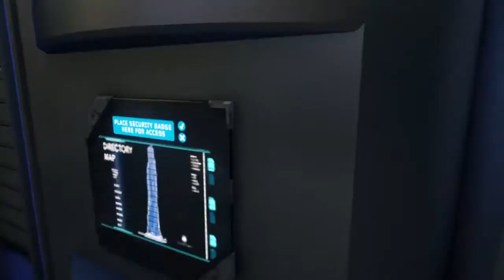BO3 campaign (part 23)